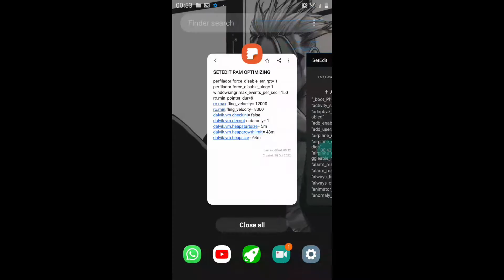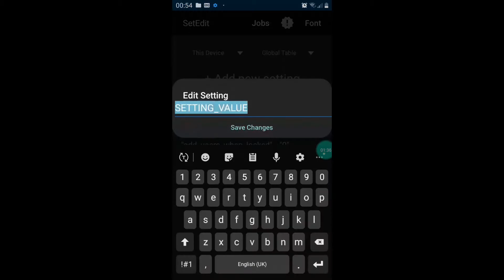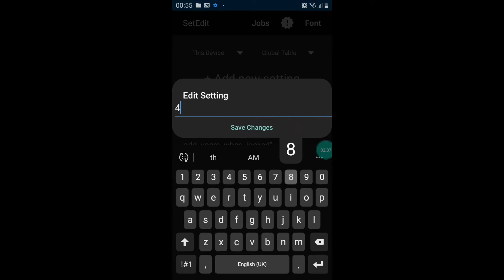INCREASE RAM PERFORMANCE | NO ROOT | SETEDIT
LINK IN COMMENTS PINNED

●MAX PERFORMANCE
●NO ROOT
●LAGLESS GAMING
●ZERO LAG GAMING

✏️PASSWORD OF FILE IN VIDEO
✏️ CREDIT : [ScriptoTweaks]

🛠MY TOOLS

My Device?
⚔ Samsung J7N Neo
Editing App?
⚔ Inshot // Capcut
Screen Recorder
⚔ Built-in // ADV

⚙SHARE YOUR VIDEO IDEAS AND ANDROID PROBLEM IN COMMMENTS SO I WILL MAKE VIDEO ON THEM OR I WILL TELL ON COMMENT